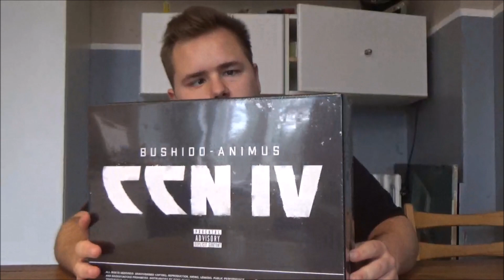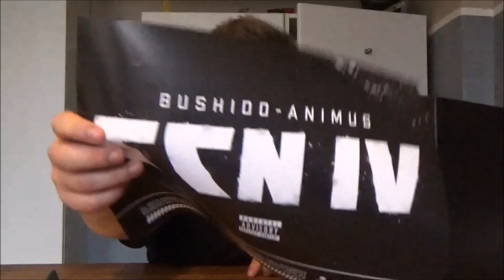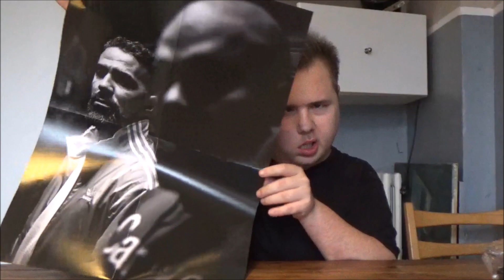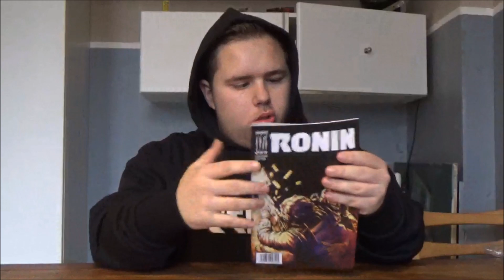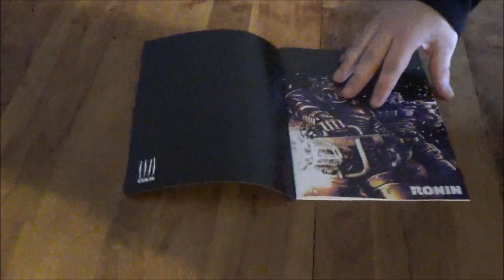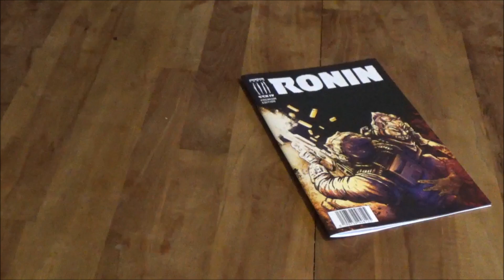Bushido CCN4 Deluxe Box Unboxing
Heute habe ich die CCN4 Box von Bushido für euch.

zur Box